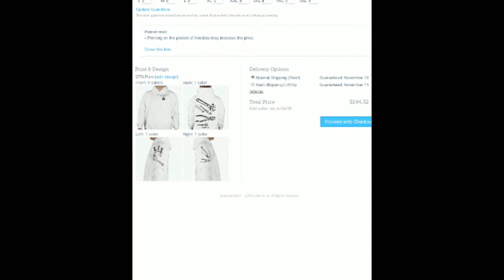Forgot my camera just through a bunch of memories together